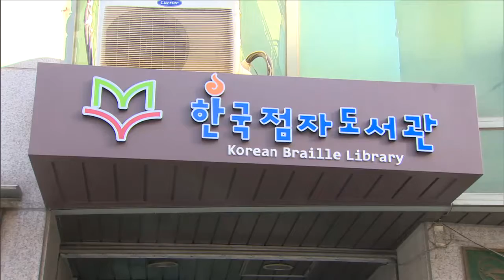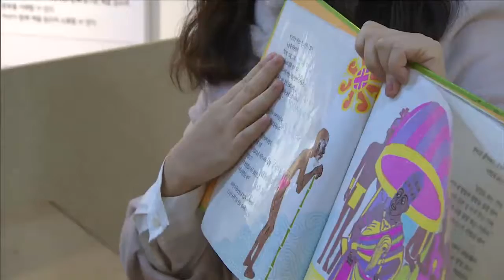한화그룹 - 15년을 이어 온 '사랑의 점자달력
그룹이 2015년 점자달력 50,000부를 제작해, 시각장애인기관을 비롯한 복지시설, 학교, 도서관 등의 단체 및 개인들에게 무료로 배포합니다. 지난 2000년 당시 도움을 호소하는 시각장애인의 사연을 접한 김승연 회장이 “시각장애인분들도 새해를 맞는 기쁨을 함께 할 수 있도록 하자”라는 발의로 5,000부를 제작해 무료로 배포한 것이 시발점이 되었는데요, 올해로 15년째를 맞으며 ‘함께 멀리’의 가치를 실천하고 있습니다.
보도에 김나영 기자입니다.

그룹 임직원봉사단이 서울시 강동구 암사동에 위치한 한국점자도서관을 찾았습니다.
2015년 내년 점자달력을 직접 전달하기 위해서 인데요,

그룹의 ‘사랑의 점자달력’은 지난 2000년 첫 해 5,000부를 제작하여 배포하였으나 전국 시각장애인과 관련단체의 호응이 커져, 10주년이 되던 2009년부터는 50,000부를 제작해 배포하고 있습니다.

방법적으로도 전문가의 검수와 시각장애인들의 의견을 잘 반영하여 절기와 기념일, 음력까지 표기하는 등 좀 더 쉽고 사용하기 편하게 만드는데 주력하고 있습니다.

올해로 15주년을 맞이 한 ‘사랑의 점자달력’은 현재 누적 제작부수 총 515,000부를 기록하며 국내 민관을 통틀어 최대 규모를 자랑하고 있습니다.
매년 300개 이상의 기관과 단체, 그리고 수 천명의 개인들이 점자달력을 신청하고 있습니다.

한편, 점자달력은 일반인들에게도 배포되어 시각장애인에 대한 긍정적 인식개선에 도움을 주고 있으며, 시각장애인들에게는 장애의 여부와 관계없이 함께 사용할 수 있기에 스스로의 자존감을 높이는 데도 크게 기여하고 있습니다.

하루의 해가 지고 뜨는 것을 느끼지 못하는 시각장애인들에게 점자달력은 삶을 계획하고 살아가게 하는 도구이자 힘이 되고 있습니다.
HBC뉴스 김나영입니다.